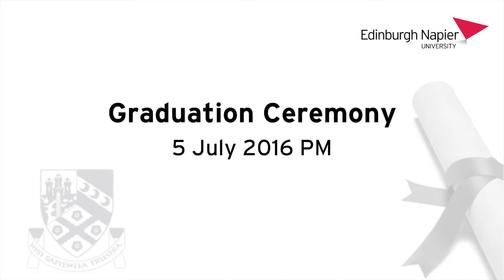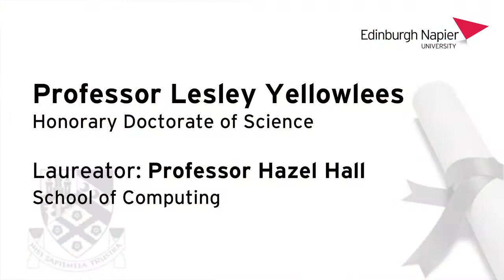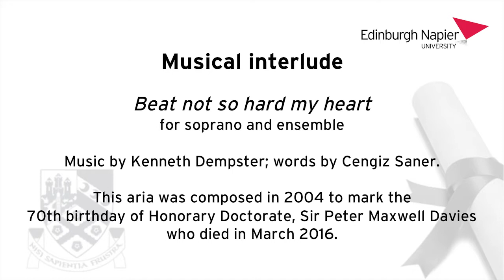Edinburgh Napier University | Graduation 2016 | 5 July PM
Sport & Social Sciences

The School of Nursing,
Midwifery & Social Care

Includes an Honorary Doctorate of Science
awarded to Professor Lesley Yellowlees

Musical interlude

Beat not so hard my heart
for soprano and ensemble

This aria was composed in 2004 to mark the
70th birthday of Honorary Doctorate, Sir Peter Maxwell Davies
who died in March 2016.

Musicians:

Soprano: Caitlin McGillivray
Flute: Michael Ready
Alto flute: Clara Galea
Alto saxophone:   Catriona Purchase
Guitar:   Euan Corstorphine
Cello:   Joanna Stark

Conductor:   Kenneth Dempster